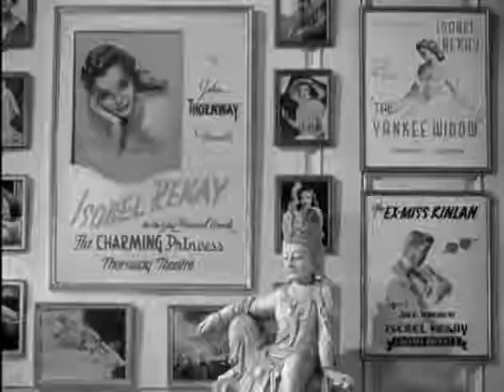Opening Scene/Presenting Lily Mars (1943)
Judy Garland (Lily Mars) and additional cast members in Presenting Lily Mars (1943).

Overview: Presenting Lily Mars is a 1943 American musical comedy film directed by Norman Taurog, produced by Joe Pasternak, starring Judy Garland and Van Heflin, and based on the novel by Booth Tarkington. The film is often cited as Garland's first film playing an adult type role (although For Me and My Gal, released the previous year, is also often credited thus). Tommy Dorsey and Bob Crosby appear with their orchestras in this Metro-Goldwyn-Mayer production.